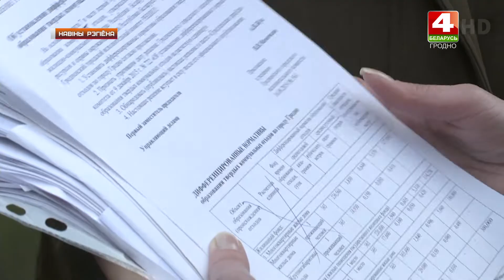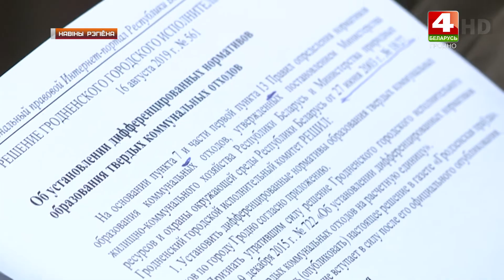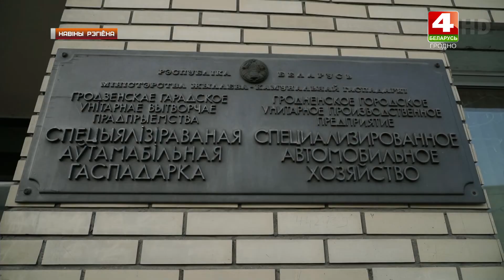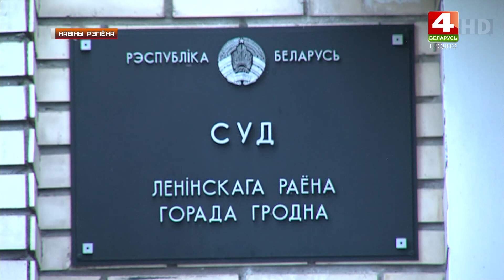Гродненка столкнулась с проблемой вывоза мусора. 27.01.2020